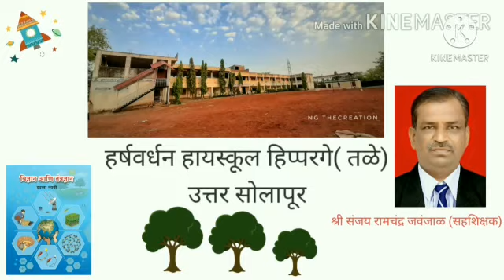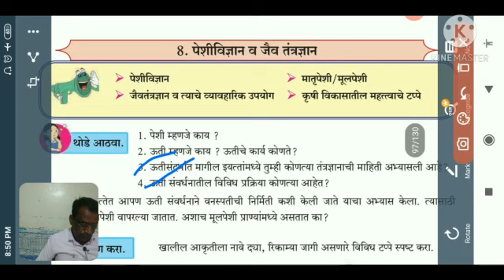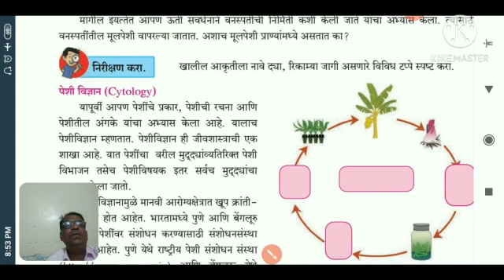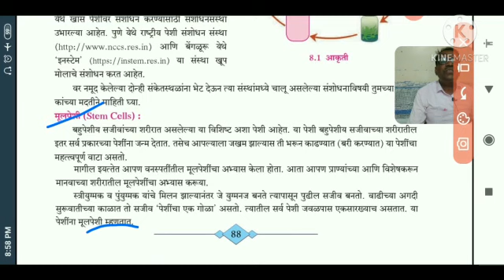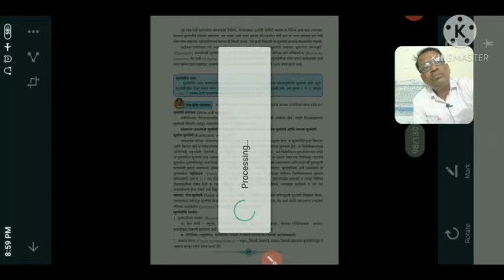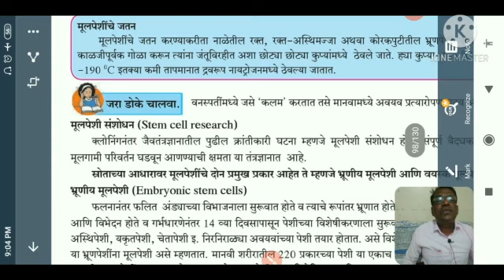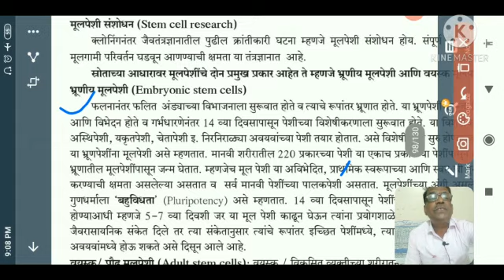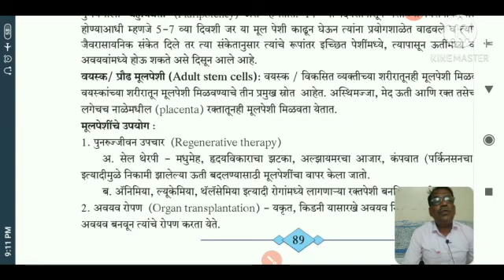इयत्ता दहावी विज्ञान आणि तंत्रज्ञान भाग 2 पेशी विज्ञान व जैवतंत्रज्ञान व्हिडिओ क्रमांक एक